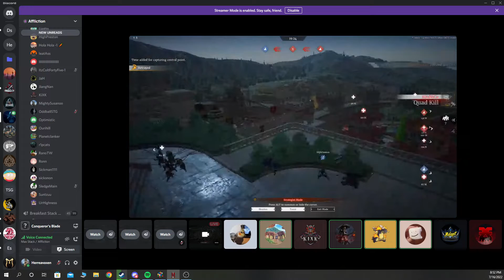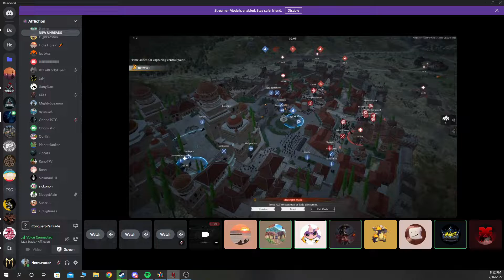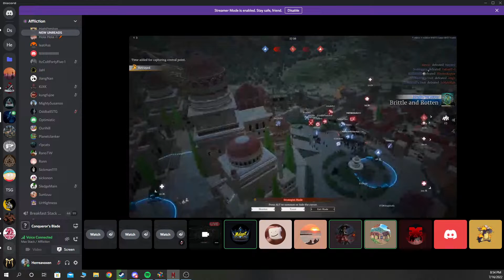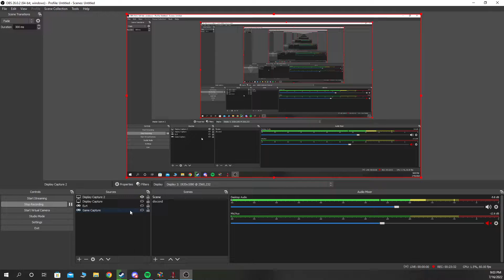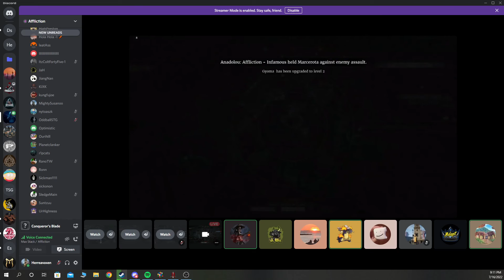07/16 marcerota vs betrayed 2nd defense s12